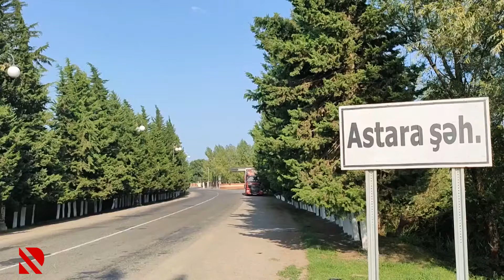Toyda karantin qaydaları pozulub - Restoran sahibi və toy təşkilatçısı cərimə olunub